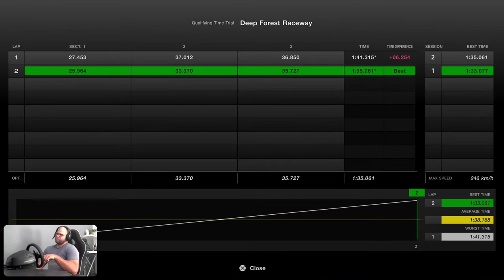Gt7 sport races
Race b